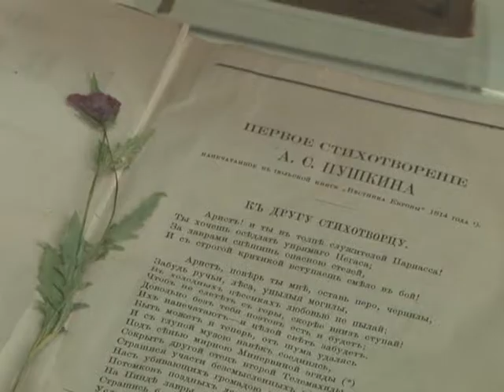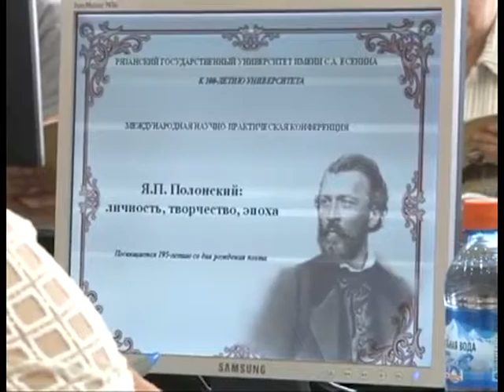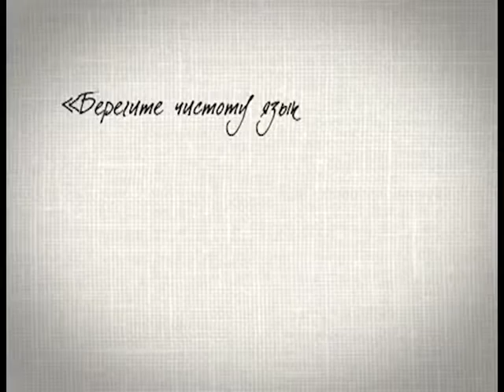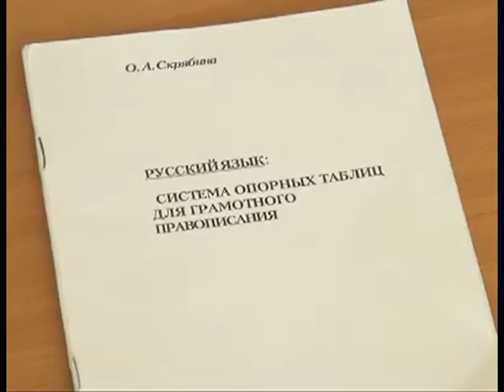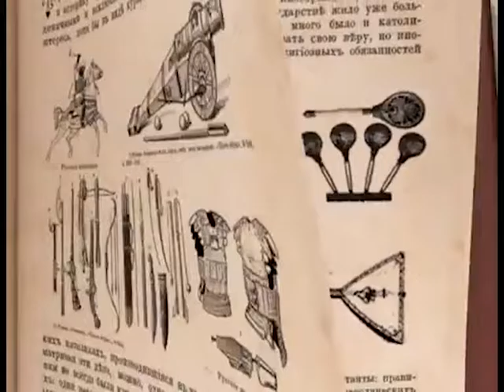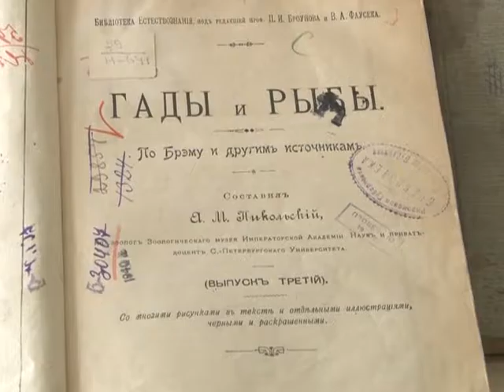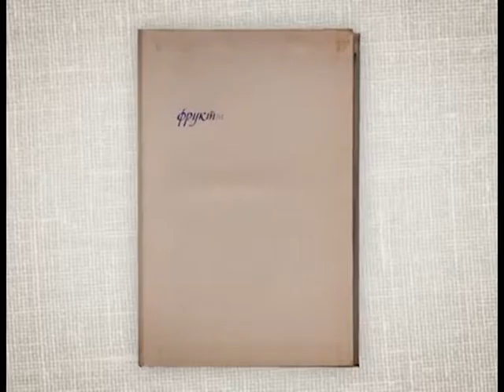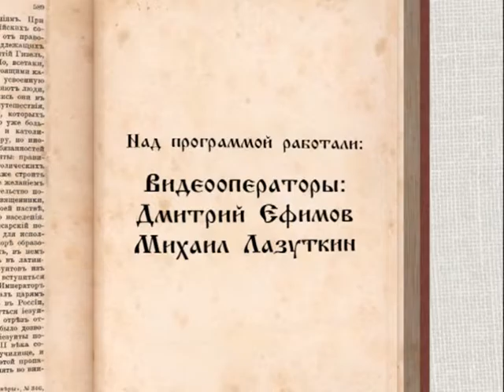Русская культура. Истории о… 10.06.16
Русский язык - один из самых  распространенных (в географическом плане) зыков мира. На этой неделе мы отпраздновали день рождения Александра Пушкина, которого считают создателем русского литературного языка. Неслучайно в этот же день учрежден государственный праздник -  День русского языка. Сегодняшний выпуск посвящен нашему национальному достоянию, великому и могучему -  русскому языку.